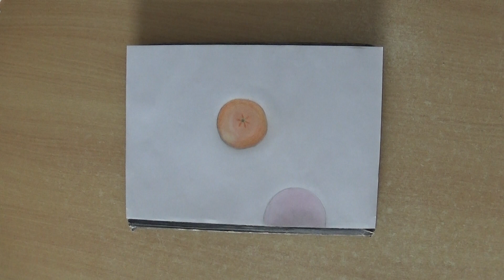03 of 04 clementine and red apple art माल्टा और लाल सेब कला 柑桔Gān jú 紅蘋果 Hóng píngguǒ